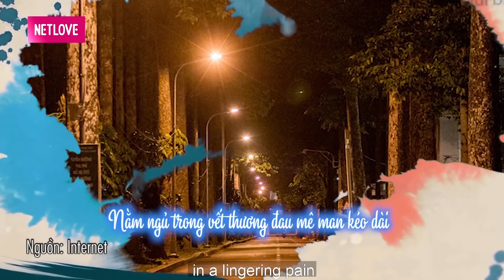NGUY KỊCH sản phụ dương tính đẻ rơi con trên đường CẦU CỨU sự giúp đỡ lúc nữa đêm | SGTT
📺 GIỚI THIỆU CHƯƠNG TRÌNH:
Chương trình “SÀI GÒN TA THƯƠNG” là một talkshow kết nối với những nghệ sỹ, các nhân vật tích cự hoạt động hỗ trợ cộng đồng,... qua các hoạt động của họ cho thấy tình người, lòng bác ái và tình yêu dành cho người Sài Gòn bằng các hoạt động cụ thể.
♥️ Sài Gòn Ta Thương: Nơi tôn vinh những tình yêu lớn lao, bao dung của Sài Gòn đối với mỗi con người Sài Gòn.
♥️ Sài Gòn Ta Thương:  Nơi chia sẻ để truyền cảm hứng về những tình yêu, những nghĩa cử, những đóng góp thầm lặng của những con người cho xã hội, cho Sài Gòn thân thương.
♥️ Sài Gòn Ta Thương:  Nơi chúng ta cùng nhau chia sẻ những ký ức, để cùng hướng tới tương lai rạng ngời.